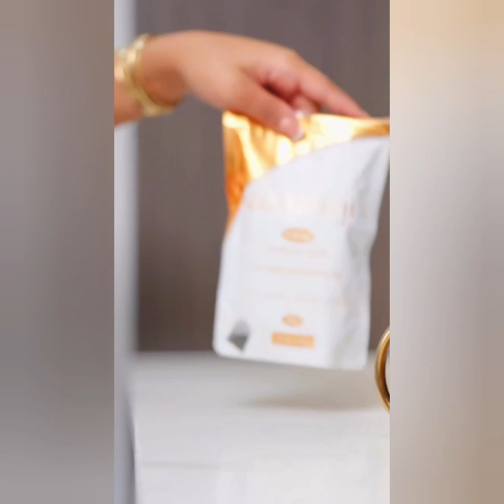Have Faith season 5 is coming back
season 5 havefaith is coming back we hope to see more baby sky